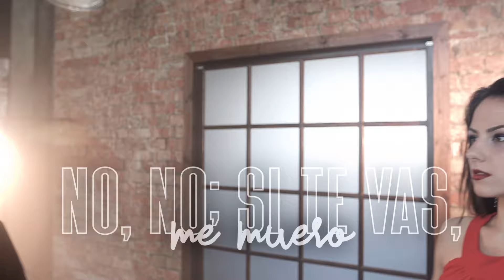He Vuelto Por Ti, Maelo Ruiz - Video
Te invitamos a escuchar He Vuelto Por Ti, uno de los grandes éxitos de la música salsa que nos trae Maelo Ruiz. Compártelo

Autor: Miriam Hernandez

Letra:

Y por qué
Preguntaste nerviosa cuando me alejé
No lo sé
Respondí sin saber y en silencio lloré
Y viví, lo más lindo de todo aprendí
Emociones, amor, desamor
Penas y alegrías todo disfruté

Regresé, porque a pesar de lo lejos serias para mi
Al final, la distancia no importa si he vuelto por ti
Un día más, para andar, para hablar, para amar
Para contarte mi historia de amor
Para cantarte nuevamente una canción.

No, si te vas yo me muero no
No, por amor de Dios quédate a mi lado
No, tú eres lo mejor que yo
Te encontré en la vida
No te dejo escapar

No

Y Pensé, que en mi ausencia de otros labios
Ella puede beber, pero sé
Que mi nombre en su pecho grabado dejé
Y seré, lo que quieras si me haces feliz
Quiero contarte mi historia de amor

No

No, no si te vas me muero
Y por qué pregustaste nerviosa
Cuando me alejé, no lo sé
Respondiste sin saber
Y en silencio yo lloré

Otra vez
Quien, quien
Maelo Ruiz

Para contarle mí historia
Para cantarle nuevamente una canción

Amor de Dios quédate a mi lado
Si te vas me muero
Tu eres lo mejor que yo encontré